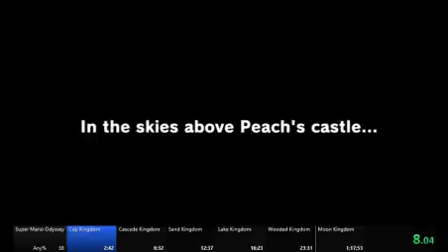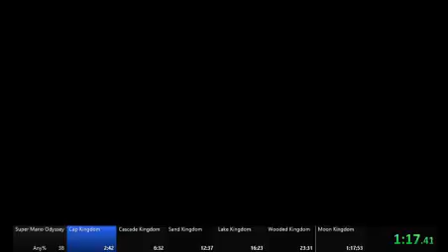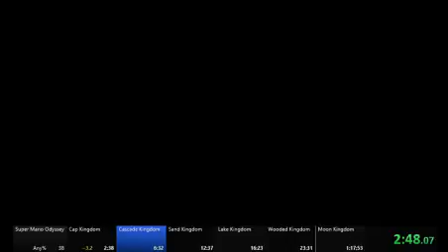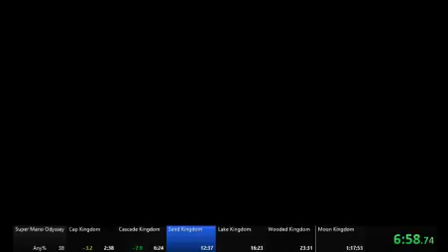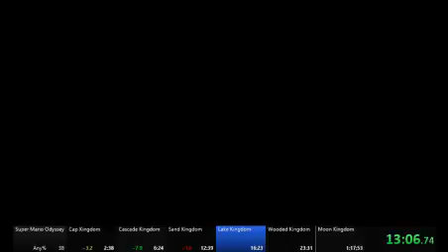Super Mario Odyssey Any% 1:17:32 (Part 1)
Good run, nice choke on Moon Kingdom as expected. Road to 1:15 is long, but definitely doable.